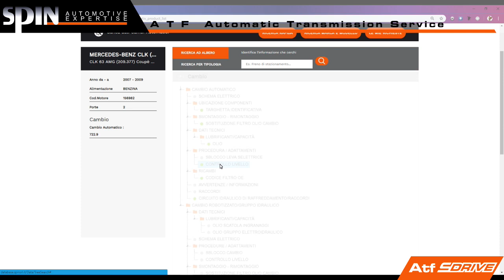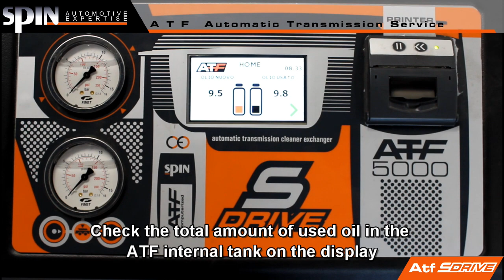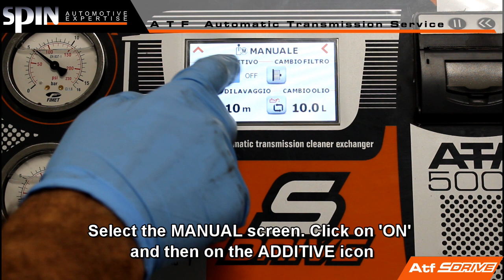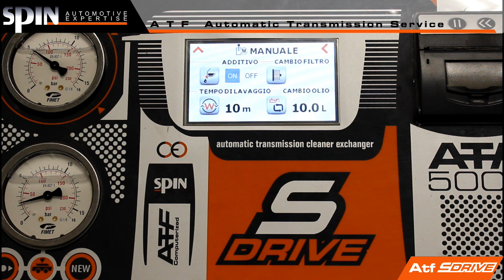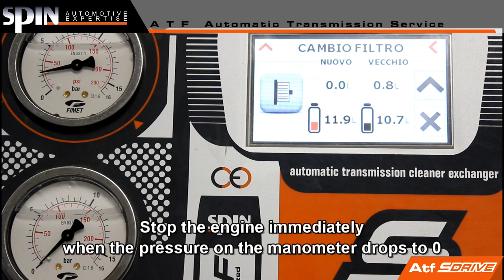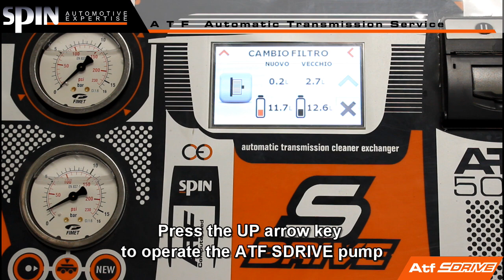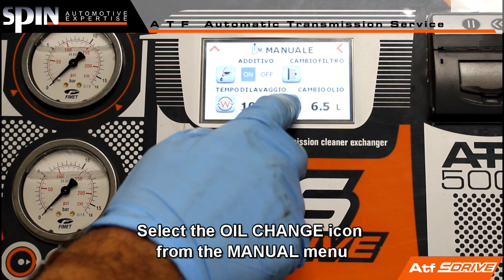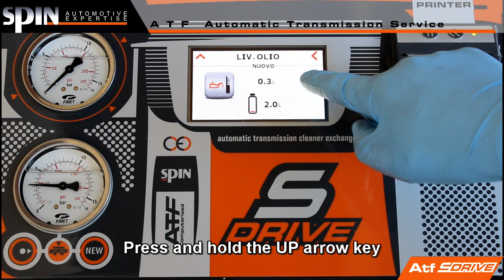ATF SDRIVE SPIN - Automatic Transmission Fluid Exchanger